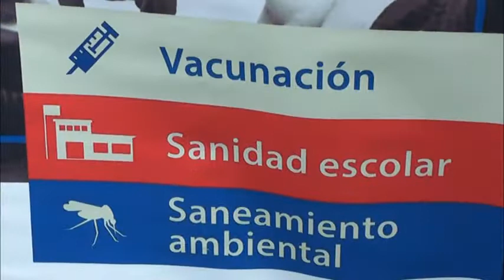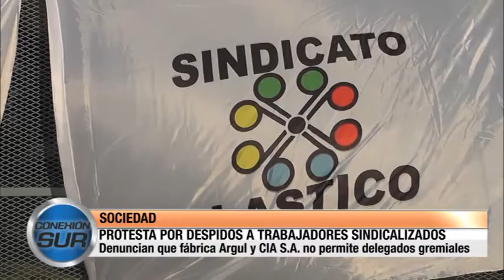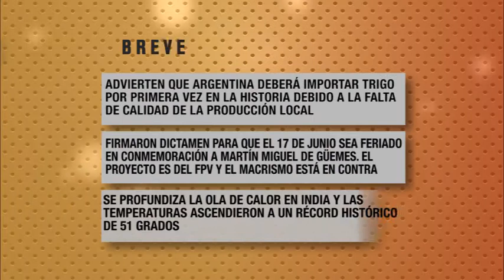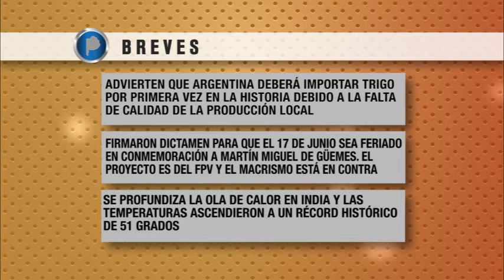CONEXIÓN SUR 24/05/16 Programa Nº 183 BLOQUE #2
CAMPAÑA DE VACUNACIÓN GRATUITA CONTRA LA GRIPE / BERAZATEGUI BAJÓ LA MORTALIDAD INFANTIL A UN DÍGITO
/PROTESTA POR DESPIDOS A TRABAJADORES SINDICALIZADOS